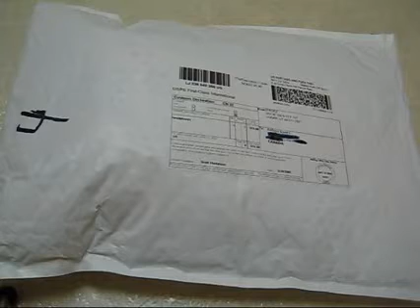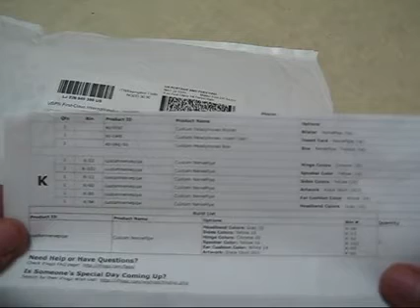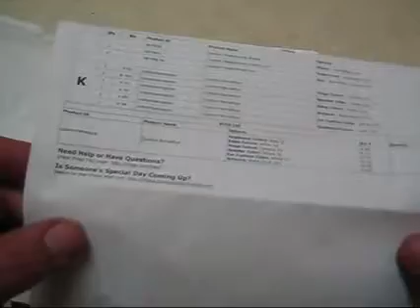Unboxing iFrogz Ear Pollution Nerve Pipe Headphones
Just a quick unboxing of my Nerve Pipe Headphones.